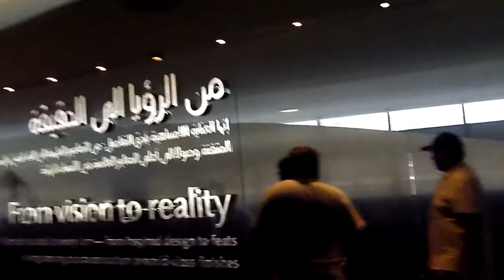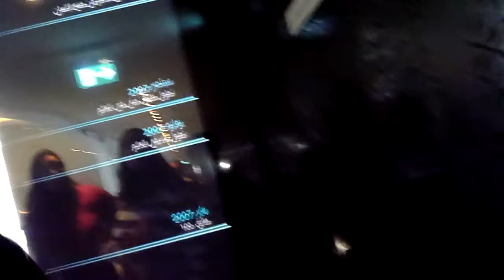ドバイ 世界一高いビル ブルジュハリファの展望フロアに行くためのエレベーターまでの途中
2010年7月12日(月)はドバイの世界一高いビル「ブルジュハリファ」の展望フロアに行きました

展望フロアまで上がるエレベーターまでは結構の距離がありました

途中でブルジュハリファの建設に関する展示物とかもありました

空港みたいに荷物検査もあり、結構厳重でした
日本ではここまでしないですが、やはりテロとかに警戒しているのだと思います

Panasonic　DMC-FT2にて撮影